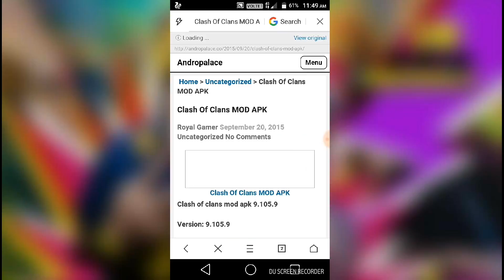How to hack clash of clans hack in (HINDI)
Hey guys link is here

Or